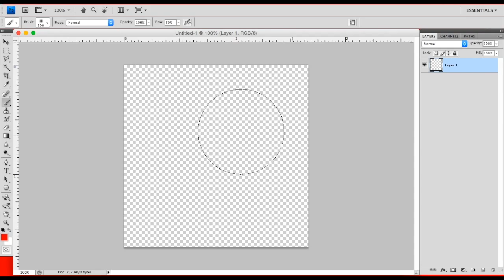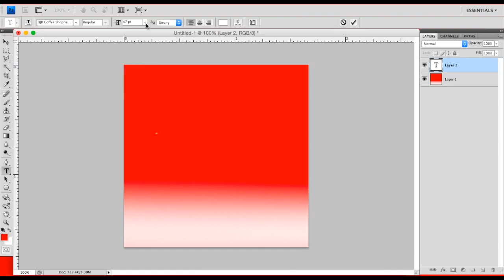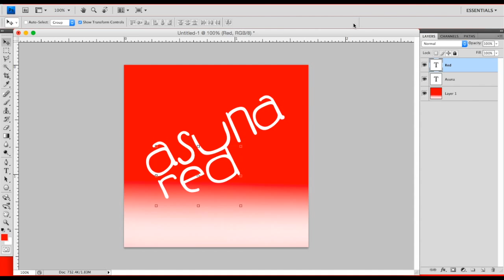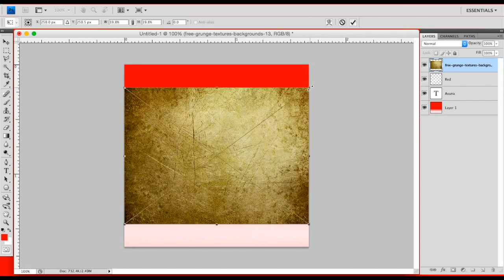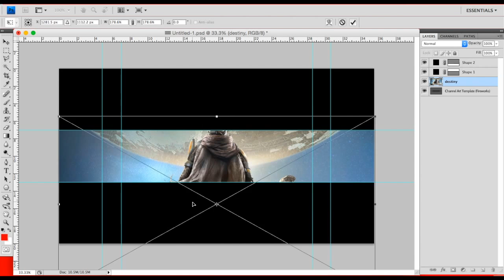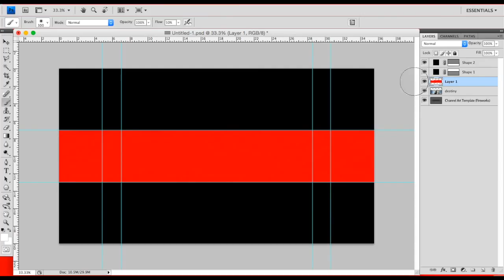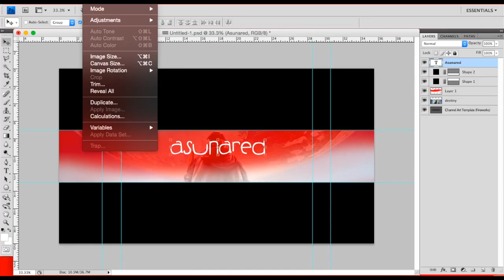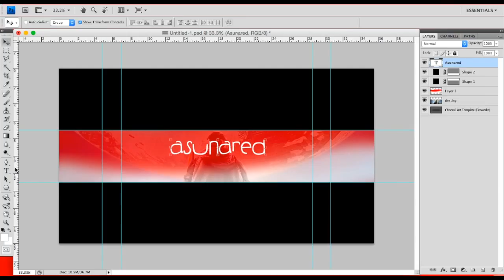Asunared | Channel Art & Profile Pic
Hope you guys all enjoyed!
Follow Me and Stalk Me